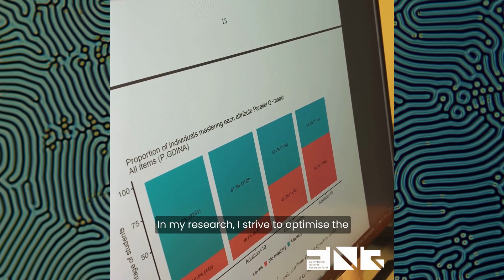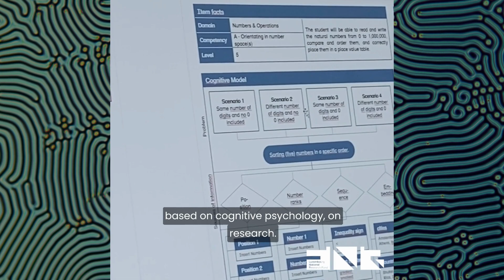Spotlight on Young Researchers: Making the most of student assessment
Assessing competency in some form or another has been around almost as long as civilisation  – and it has come a long way: Long gone are the odd attempts at measuring intelligence by using graphology or measuring skull size. One question that remains at the heart of psychological assessment: How can we best assess psychological traits that are not directly observable? To answer this question in relation to how to best assess students, Luxembourg researchers are developing cognitive psychology-based blueprints for mathematical test tasks.